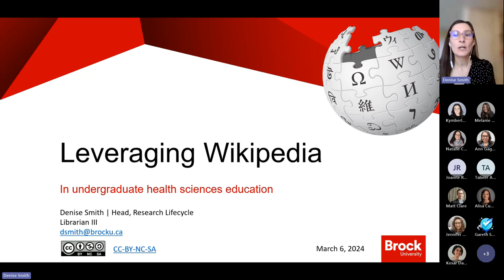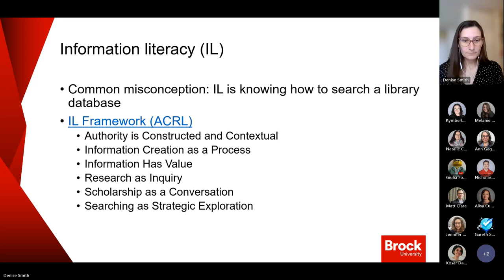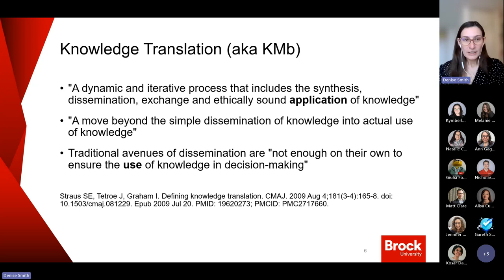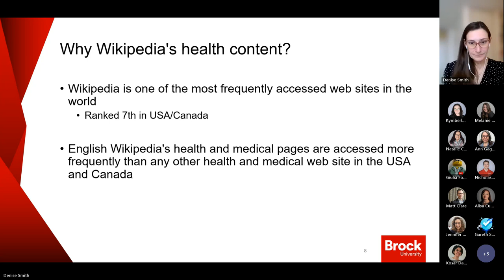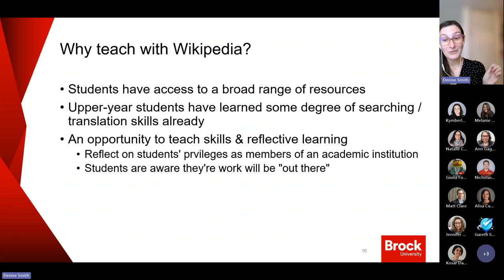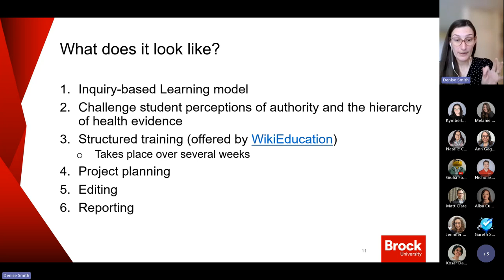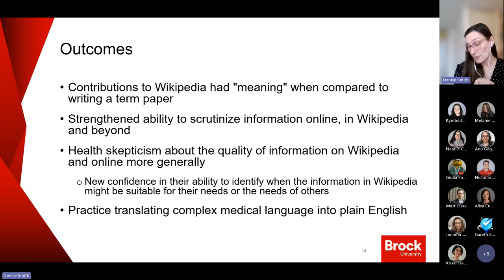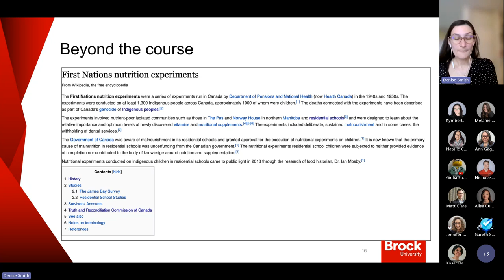Leveraging Wikipedia in undergraduate health sciences education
Denise Smith, Head, Research Lifecycle, Brock University Library shares her recently published paper, Leveraging Wikipedia in undergraduate health sciences education: a key tool for information literacy and knowledge translation